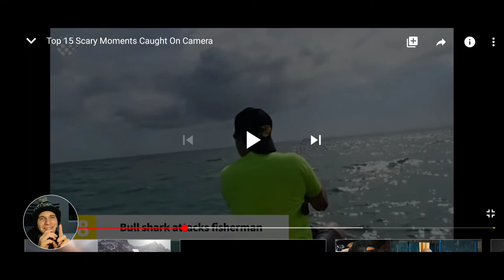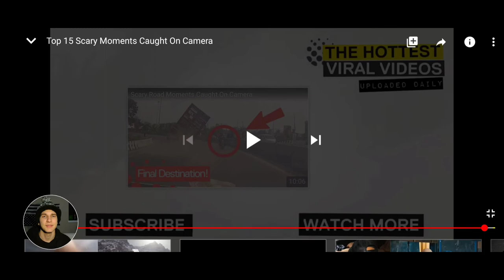15 crazy things caught on camera Reaction!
Let me know what you want me to watch!